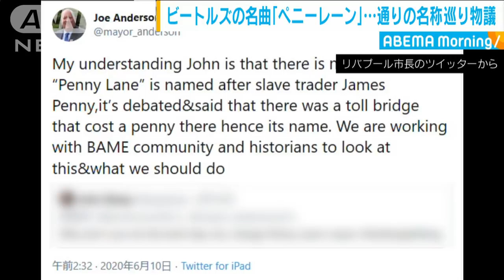ビートルズの「ペニー・レーン」も名称変更の声(20/06/12)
黒人差別への抗議活動が世界に広がるなか、イギリスではビートルズの名曲のタイトルにもなった「ペニーレーン」という通りの名前の変更を求める声も上がりました。

　ビートルズの出身地・リバプールにあるペニーレーンという通りは彼らの曲名にもなっています。この通りの名前が奴隷船のオーナーだったジェームス・ペニーに由来しているのではという説が浮上し、ツイッターなどでは一部の市民らがリバプール市のジョー・アンダーソン市長に通りの名前の変更を求めていました。アンダーソン市長は「かつて架かっていた橋を通行するのに1ペニー払う必要があったことが由来といわれている」とし、「奴隷船のオーナーの名前にちなんでいるという証拠はない」と説明しました。アメリカで黒人男性が暴行死した事件以降、イギリスでは奴隷商人の銅像を撤去したり奴隷商人が由来の通りの名前の変更を求める動きが広がっています。ロンドンでもサディク・カーン市長が市内の銅像や通りについて見直す検討をするとしています。